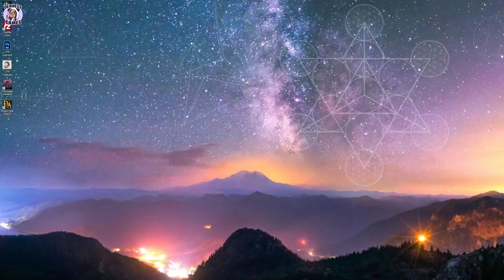Dragon Age Origins - Human Rogue with Dual Blades Playthrough - Ep 6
Hey y'all! I was feeling nostalgic and needed to replay the whole Dragon Age series. I'm not sure how often I'll be uploading these videos, but I really wanted to share with you my journey in the Dragon Age universe. Please be warned *** SPOILERS AHEAD*** As I play I will be commenting on future events that unfold in the game, since this is not my first play through.  I will doing all of the side quests and trying my best to 100% these play throughs. I'll also be exploring some lore. Below is the link to the playlist for other parts in this playthrough. Hope you enjoy! oxox

"You are a Grey Warden, one of the last of this legendary order of guardians. With the return of mankind's ancient foe and the kingdom engulfed in civil war, you have been chosen by fate to unite the shattered lands and slay the archdemon once and for all."

Mondays I usually go live on YouTube, but on Wednesdays and Fridays I go live on my Twitch Channel: